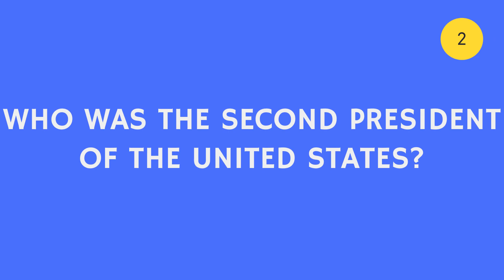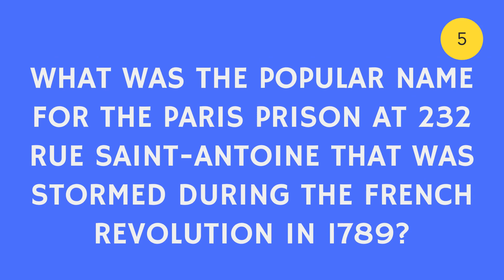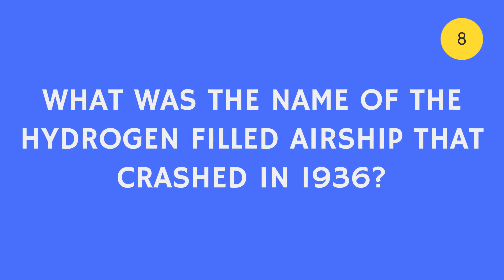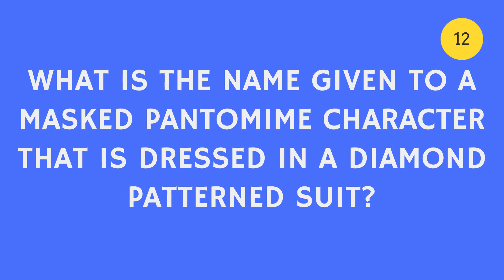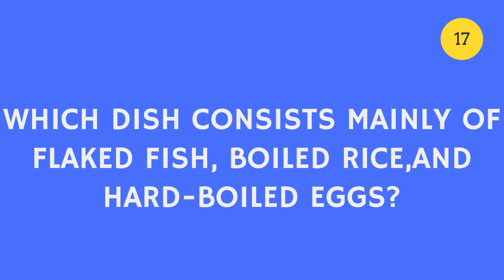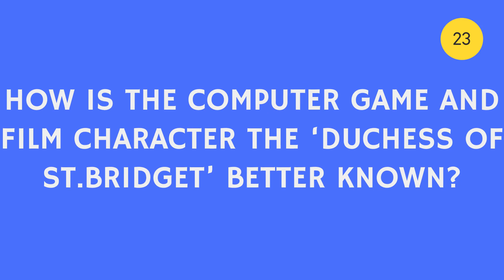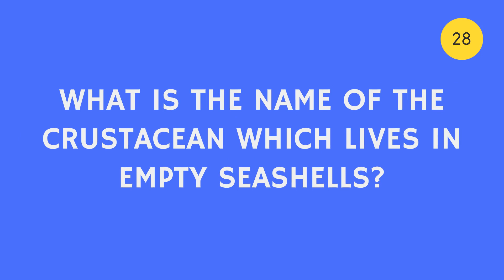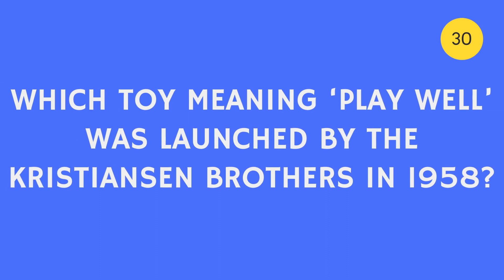General Knowledge Quiz 18 - No clues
30 General Knowledge questions for you to try.

Please comment your score.